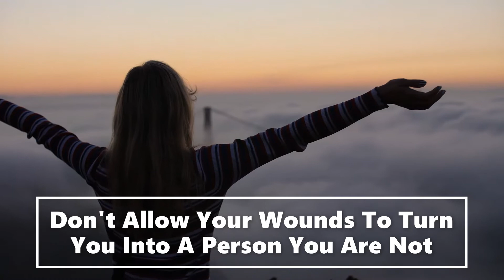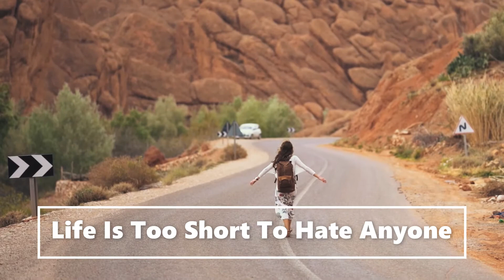Life Changing Quotes | Lessons Of Life Quotes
10 Quotes Which Will Make You Look At Things With A Different Perspective, Helping You To Be Happy In The Life You Have.
If you look at life in a different way and be the change, you will always find happiness and content with what you are.